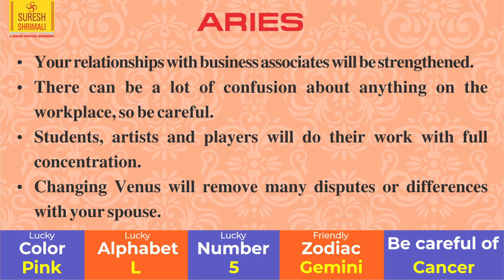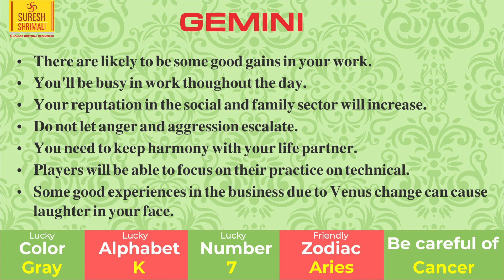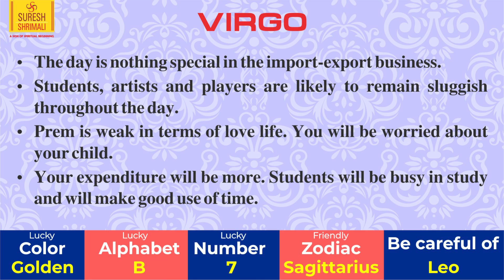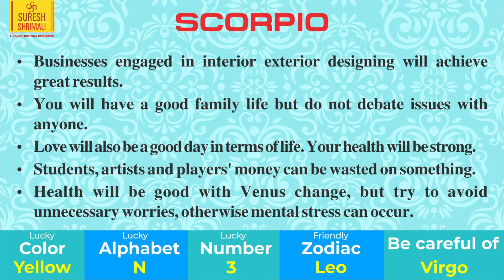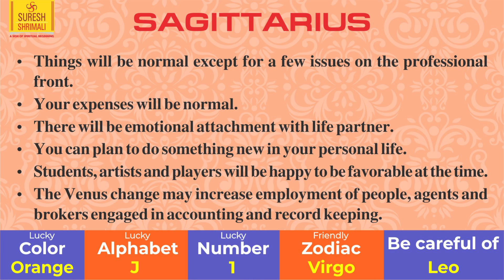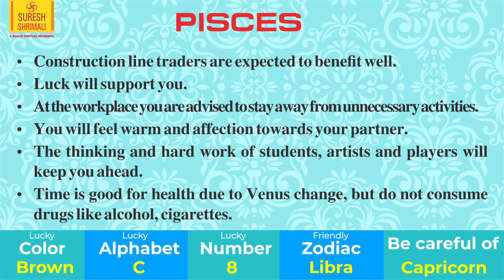21 October | AAJ KA RASHIFAL | Daily Horoscope-Amazing Day For 7 Zodiac |Sun Sign | Suresh Shrimali